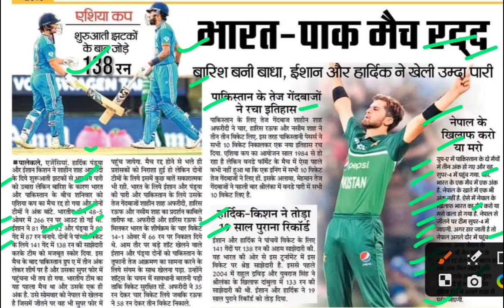भारत-पाकिस्तान मैच रद्द,india pakistan match latest news,aisa cricket cup latest news,asia cup news